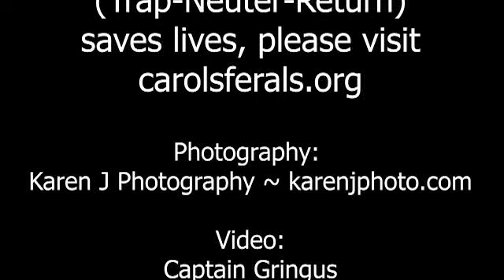"Bad Eye" by Billy Eye-Less of Carol's Ferals (Billie Eilish "Bad Guy" parody) *Graphic Content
BAD EYE by Billy Eye-Less
Produced by Carol's Ferals

Billy Eye-Less was found on the streets of West Michigan starving with a badly infected eye that had ruptured.  Thanks to Carol's Ferals, he received his much needed eye-removal surgery and is fully recovered and living the cush life for reelz.  Thanks to a Addison G, our founder, Carol was turned on to Billie Eilish, became a stan and this video is the result.

Video Participants:
Photography & Manipulation:  Karen J Photography
Video:  Captain Gringus
Lyrics & Vocals:  Carol Manos (Founder and Director, Carol's Ferals who is obviously not a singer)
Billy's Surgical Team: Dr. Withers and Staff at Eighth Street Veterinary Care

Thank you to everyone who TNR's, educates, advocates, donates, volunteers, fosters and adopts.

YOU are making a difference!

PS  Billy's pom-pom beanies are available here:  Get your Billy Beanie